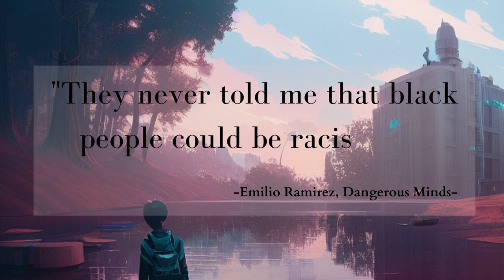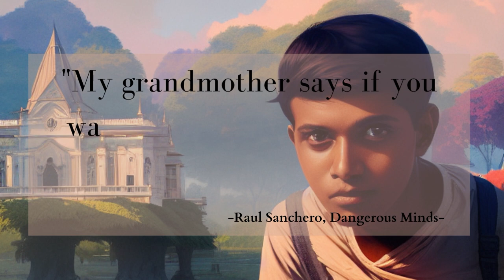Unlocking Success | Raúl Sanchero's, Callie Roberts and Emilio Ramirez's Memorable Quote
In this inspiring video, join us as we delve into the thought-provoking quote from the movie 'Dangerous Minds’ that has resonated with millions. Raúl Sanchero, a renowned actor, along with Callie Roberts and Emilio Ramirez, shares their insights on the significance of this memorable quote and how it can unlock the path to success. Discover the powerful wisdom that has influenced their lives and find the motivation to embark on your own transformative journey. Get ready to be inspired and empowered by the profound words of these incredible individuals."

This is the second video of the Dangerous Minds movie. For other one:

The background picture is my own design and I owned that.

Chapters

0:00 Emilio Ramirez.
0:54 Callie Robert.
1:20 Raúl Sanchero
2:07 The End.